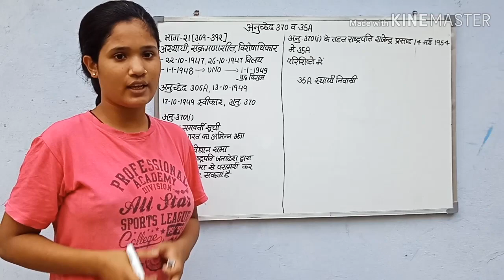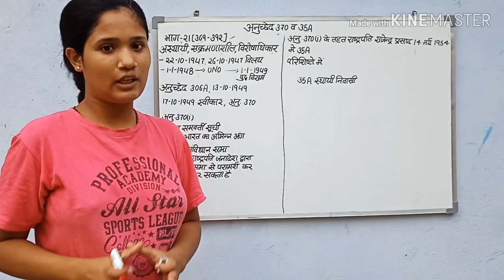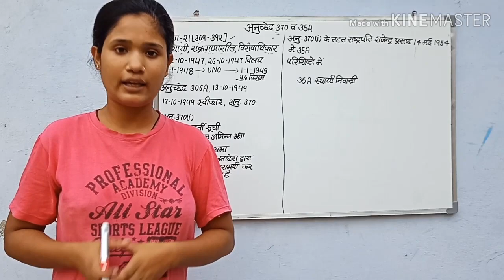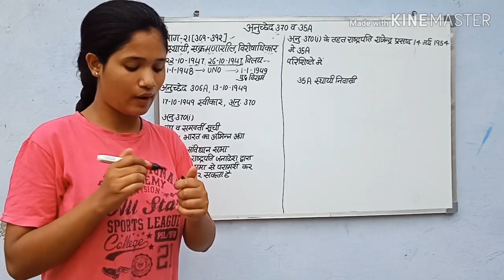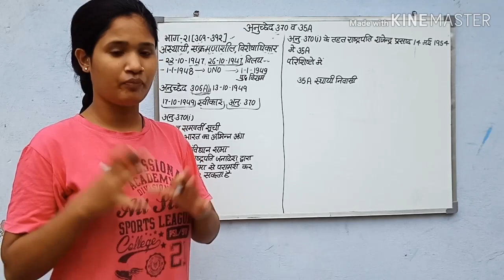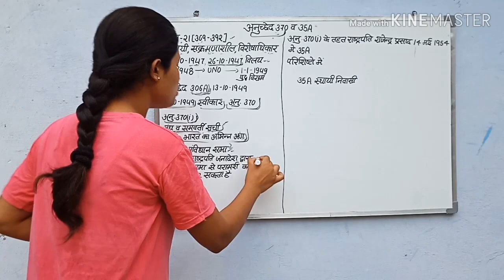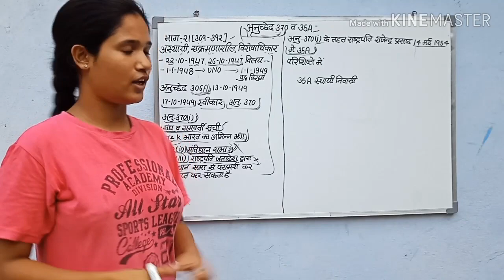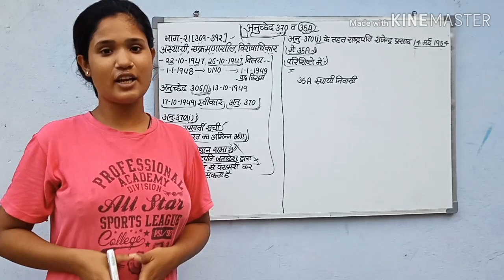What is a Artical 370 and 35A ? Full information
अब आप मेरे से टेलीग्राम पर भी जुड़ सकते है और आपको वहां meterial भी मिल जाएगा 👍🙏❤️
Netjrf political science